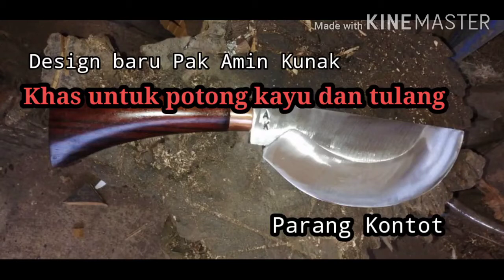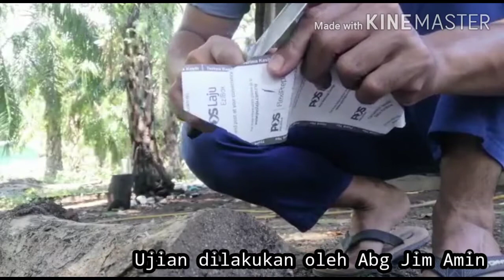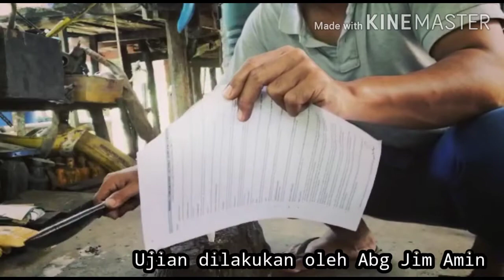Parang Kontot Pak Amin Kunak, Parang Lasak Potong Kayu Dan Tulang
Parang kontot diilhamkan oleh anak muda iaitu Jim Amin yang merupakan pewaris kepada legasi parang Amin Kunak, parang ini direka mengikut pengalaman yang ada bersama beliaunya iaitu pak amin kunak

Parang ini khas direka untuk memotong kayu keras atau memotong tulang lembu dan sebagainya

ciri-cirinya yang kecil tetapi berat menepati ciri sebagai paang yang sesuai untuk dibawa kemana-mana dan seusai untuk memotong

Video ini merupakan koleksi rekabentuk dan ujian-ujian yang dilakukan olen abg Jim Amin sendiri dalam usaha menghasilkan parang kontotnya

nama parang kontot ini belum ada lagi dan buat masa ini ia hanya dipanggil parang kontot

diharap video ini dapat memberi pengetahuan dan maklumat kepada rakan-rakan yang bermnat mengumpul parang

Kunak :
Kunak ialah sebuah pekan dan daerah yang terletak di Bahagian Tawau, Sabah, Malaysia. Pada mulanya, Kunak ditadbir di bawah Pejabat Daerah Lahad Datu tetapi mencapai status sebagai sebuah daerah penuh pada 1 Jun 1981
Parang :
Parang didefinisikan sebagai pisau Melayu yang besar.[1] Ia merupakan sejenis alat seakan pisau yang berasal dari Asia Tenggara, khususnya Nusantara. Ia digunakan untuk memotong kayu yang lebih keras, dengan mata yang lebih keras dan pusat pukulan yang jauh ke hadapan tangkai. Matanya juga lebih cekah serong supaya tidak tersekat dalam potongan. Mata parang biasanya 30 sentimeter (12 in) panjang dan jisimnya tidak lebih 0.75 kilogram (1.7 lb). Mata yang lengkung membolehkan penggunaan daya maksimum ketika memotong kayu balak, maka mata sampai sebelum buku jari demi perlindungan pada buku jari. Parang mempunyai tiga mata, iaitu mata depan amat tajam dan digunakan untuk mengupas, mata tengah yang lebih lebar dan digunakan untuk mencantas, dan mata belakang (dekat tangkai) yang amat halus dan digunakan untuk mengukir.

Panjang bilah parang ditetapkan tidak boleh kurang daripada 10 inci dan tidak boleh melebihi 24 inci: bilah alat yang pendek dari 10 inci disebut pisau manakala bilah lebih panjang 24 inci dipanggil pedang.